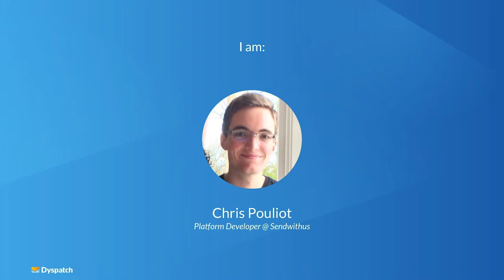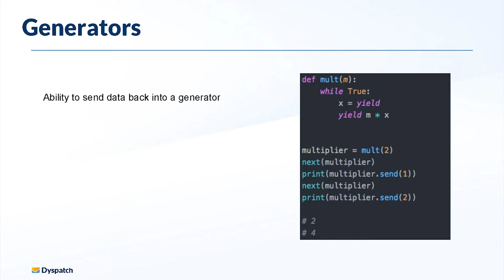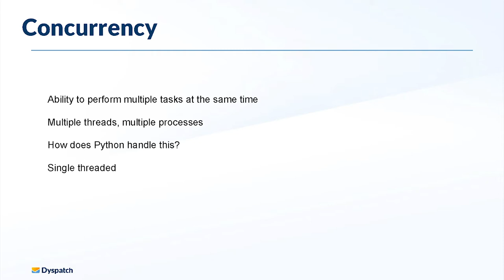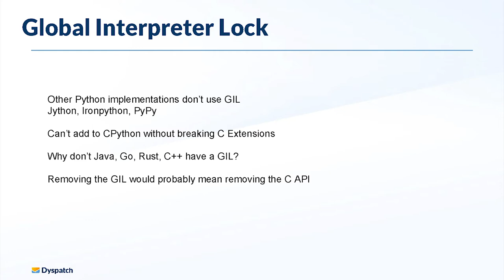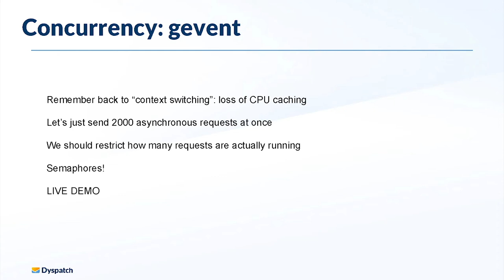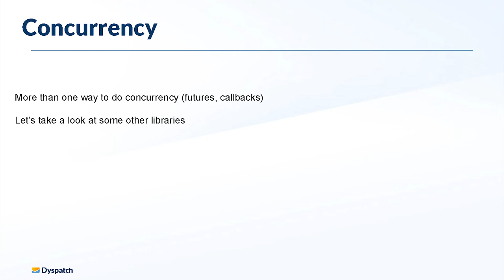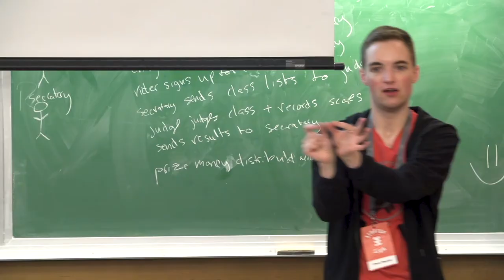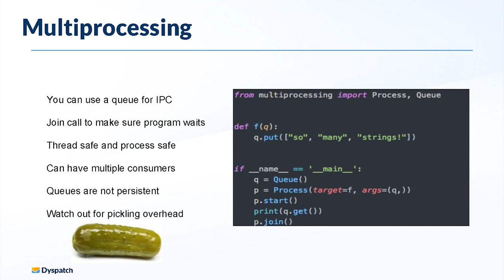Making a Blazing Fast Python Server in Age of Node and Go (Startup Slam 2018)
Christophe Pouliot

In this session, you will learn how to make a highly performant application using Python. We'll load test our server to see the performance difference between multiple Python web frameworks, as well as against other applications in languages such as Go and Node. We'll cover topics such as event loops, distributed systems, and how to manage performance at scale.

Visit startupslam.io for more information about the event. Presented by dyspatch.io